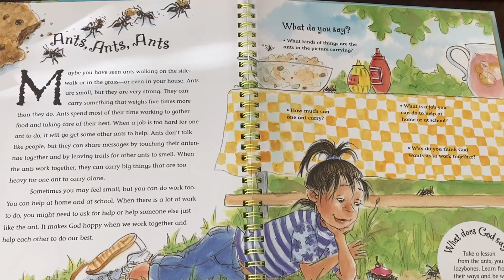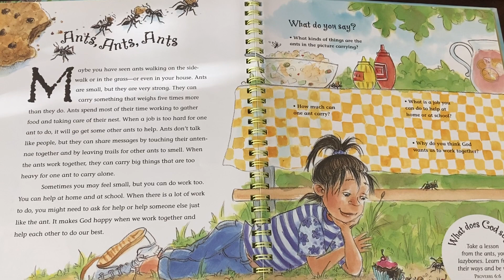ANT FACTS & LESSONS THEY TEACH US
One of God's neatest creations is the ant. Today we are looking at some cool ant facts along with lessons we can learn from them.

Mrs. B